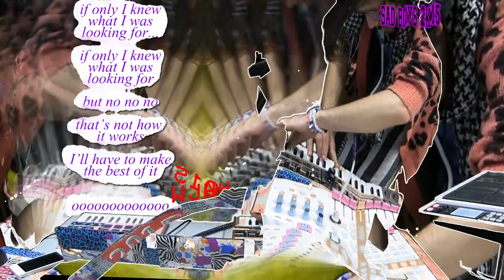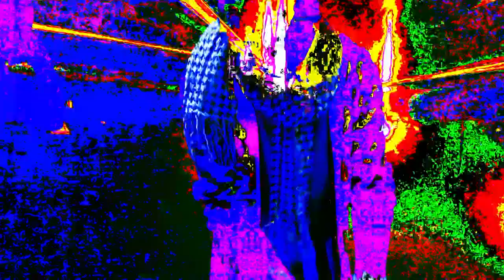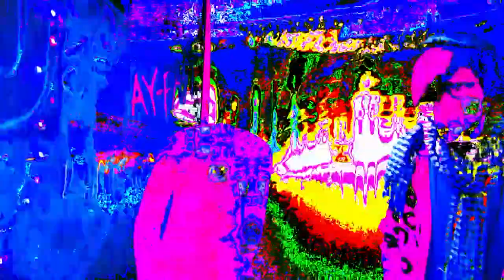Lesionread solo (Live on WJHU) WONK SESH HD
WJHU presents Lesionread Live in Studio Recorded on Feb 21st 2015 against a green screen.
wonks by Sean Louis
Red Person acted by Freddie McCall
Special thanks to Will Scerbo
Sound Engineered by Alex Hurowitz
Filmed by Chris Cardoz
SEIZURE WARNING

2015!!!